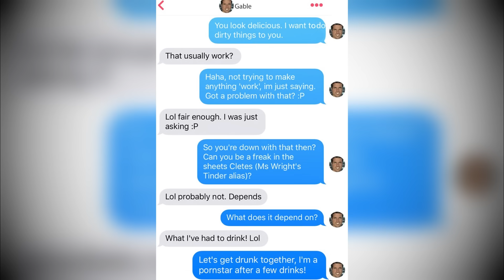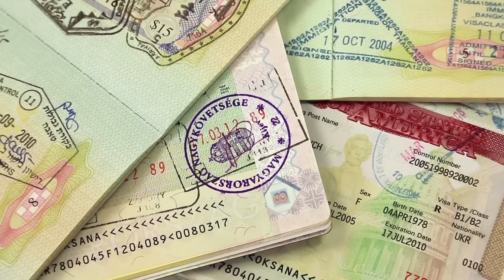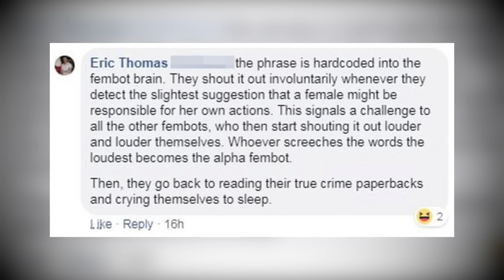The Tragic Case of Warriena Wright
It was expected to be a casual Tinder date. But when the night took an unexpected turn towards disaster, all eyes were on her date Gable Tostee, who was left in a difficult position to explain what happened to Warriena Wright.